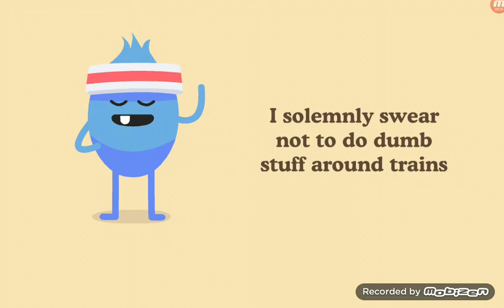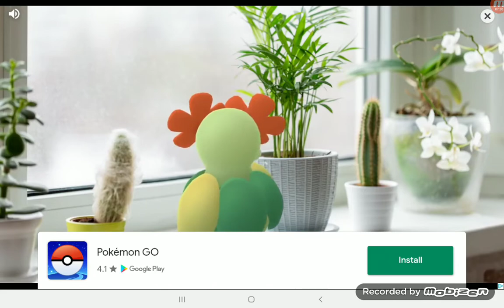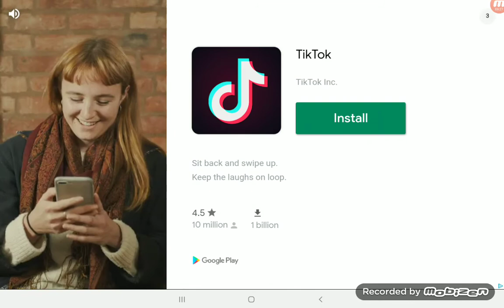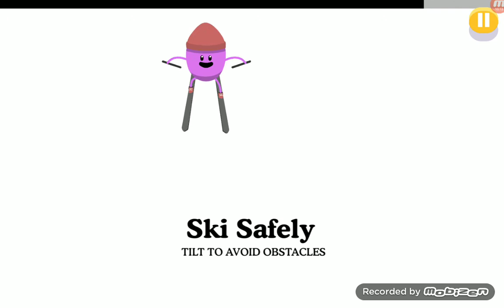DUMB WAYS 2